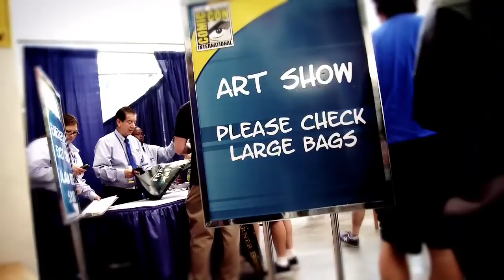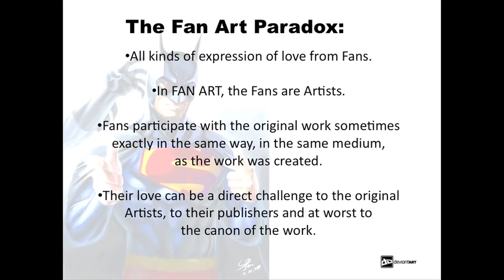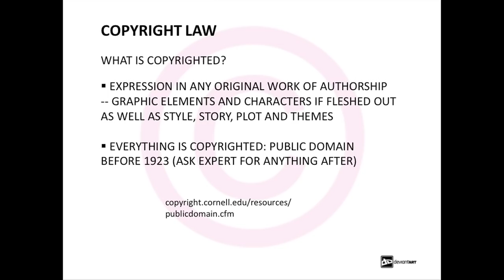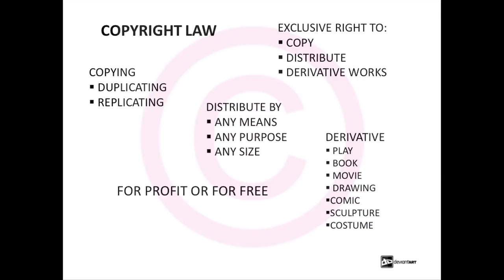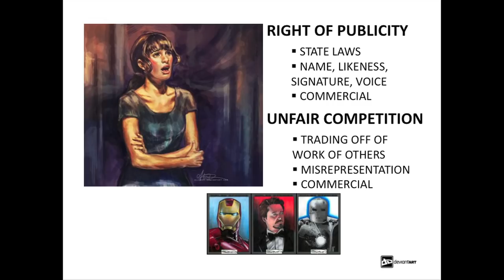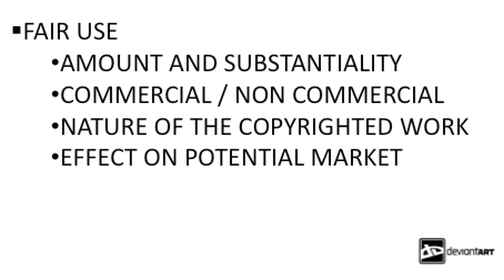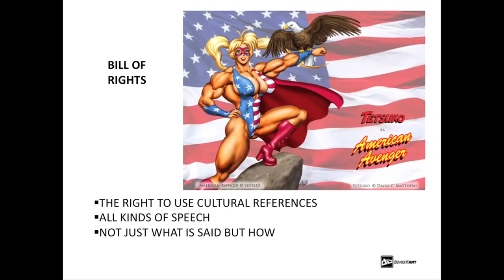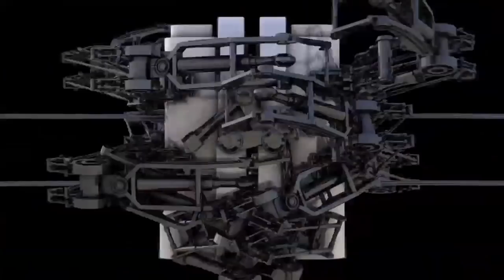DeviantArt Conventions | Fan Art Law at Comic-Con (SDCC 2012)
Josh Wattles, $makepictures is an expert on copyright law bringing perspective and experience to the issue from multiple creative industries. He is also a copyright professor teaching courses at at Loyola, Southwestern and the University of Southern California law schools in Los Angeles.